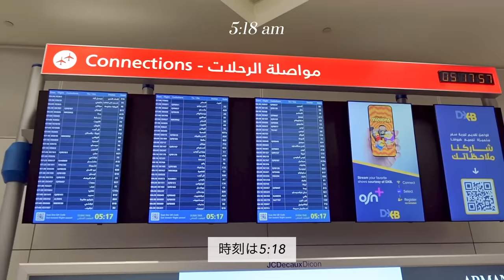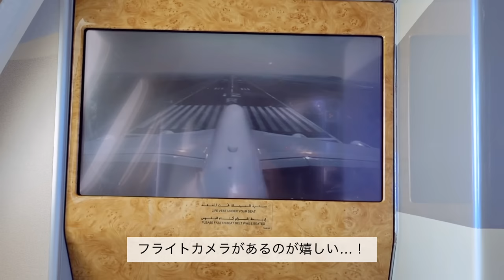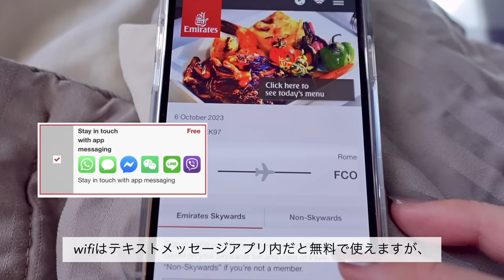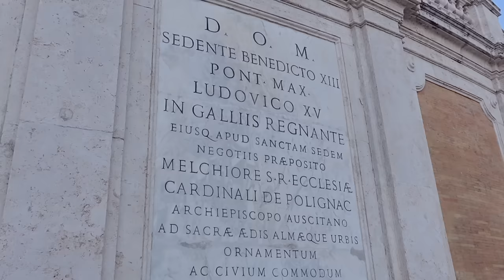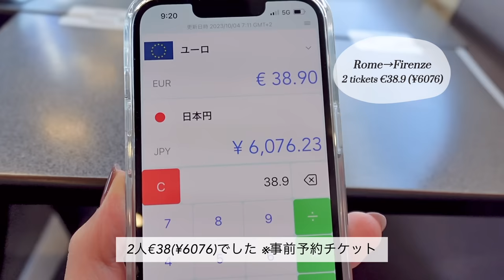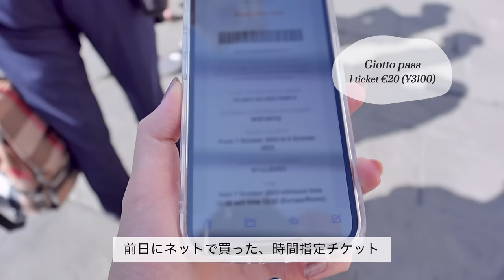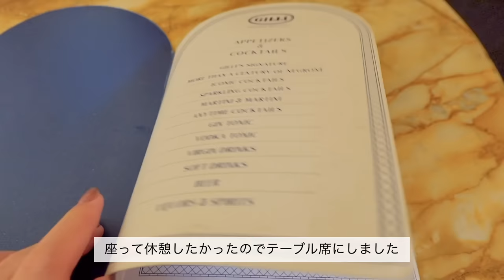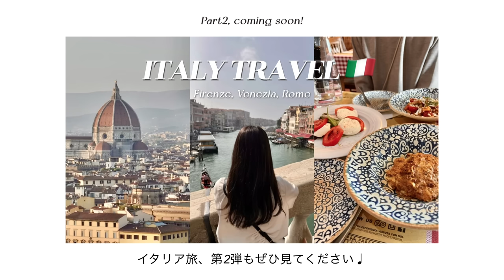エミレーツ航空で行く､1週間で楽しみ尽くすイタリア旅行🇮🇹｜ローマ街歩き､鉄道でフィレンツェへ🚃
2023年10月のヨーロッパ旅行記🇮🇹🇬🇷
約10日間の旅の記録、第一弾です。

このためにずっと貯めていたマイルを使い、念願の
エミレーツビジネスでイタリアへ行ってきました✨
搭乗記、イタリア観光ともに楽しんでいただけたら嬉しいです♩

今後の予定↓
第2弾: フィレンツェ続き､ヴェネツィア､ローマ🇮🇹
第3弾: ギリシャ・サントリーニ島🇬🇷

おすすめのesim📱Holafly
※広告を含むリンクです
今回のヨーロッパ旅では、10日間4400円とかなりお手頃でした。
容量、通信速度を気にされる方、本当におすすめです❕

【time code 🎥】

0:00 プレビュー
0:35 本編スタート
0:56 ドバイ・エミレーツビジネスクラスラウンジ
3:37 エミレーツ航空ビジネスクラス搭乗記
13:47 イタリア1日目(ローマ)
20:48 イタリア2日目(フィレンツェ)

 ​〰️ items​
楽天room(家具や雑貨をのせてます)​

2023.45